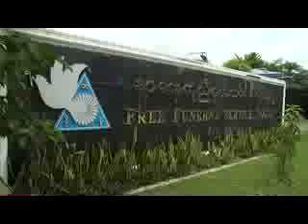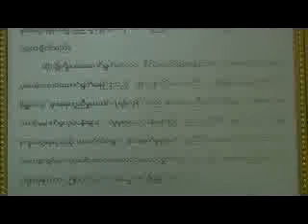Let's Talk [Kyaw Thu ] Part 2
"ကၽြန္ေတာ္ဒီနာေရး လုပ္လာတဲ႔ အခ်ိန္မွာ ဘာေတြ အယူသည္းတာ ရွိလာလည္း ဆိုရင္ ကၽြန္ေတာ္နဲ႔ အရင္ကတြဲရိုက္ခဲ႔တဲ႔ တခ်ိဳ႔မင္းသမီး တခ်ိဳ႕မင္းသားေတြက ေက်ာ္သူနဲ႔ဆိုရင္ တြဲမရိုက္ခ်င္ေတာ႔ဘူး..ဘာျဖစ္လုိ႔လဲဆိုေတာ႔ ေက်ာ္သူက အေလာင္းေတြကိုင္တယ္..အသုဘ ခ်တယ္ ဒီအသုဘခ်တဲ႔သူနဲ႔ ငါတို႔တြဲရိုက္ရင္ ငါတို႔ပါ နာမ္အႏွိမ္ခံရမယ္တို႔ လာဘ္ပိတ္မယ္ ဒါမ်ိဳးေတြ အဲဒါမ်ိဳးေတြလည္း ၾကံဳေတြ႔ခဲ႔ရတယ္.."